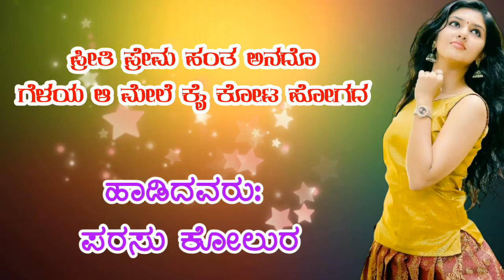ಪ್ರೀತಿ ಪ್ರೇಮ ಹಂತ ಅನದೂ || ಗೆಳೆಯ ಆ ಮೇಲೆ ಕೈ ಕೋಟ ಹೋಗದ || Parasu kolur janapada song _new folk music_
Hi am Madeva,
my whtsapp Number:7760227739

      New jannapada song

Singers: Parasu kolur
edited & Madeva creation
copyrights & producer : BIDA  HOGAl Janapada

ಬಸವರಾಜ್ ನರೇಂದ್ರ

ಶಬ್ಬೀರ್ ಡಾಂಗೆ .

ಮಲ್ಲೇಶ್ ಪೆಂಡ್ರೋಳ್ಳಿ

ಎಚ್ . ಬಿ ಪರೀಟ್

ಶಮಿತಾ ಮಲ್ನಾಡ್ ನಂದಿತಾ

 ಬಿ ಆರ್ . ಛಾಯಾ

ಲೇಖ ಅನುರಾಧ ಭಟ್.

ಪ್ರತಿಮಾ ನಾಗಚಂದ್ರಿಕಾ ಇಸ್ಮಯಲ್

 M D ಆನಂದ್

ಶ್ರೀಶೈಲ್ ಕಾಗಲ್

ಪರುಸು ಕೋಲುರ್

ಗೈಬು ಗಣಿ

ಕಾಶೀನಾಥ್ ಪೂಜಾರಿ

ಪ್ರಕಾಶ್ ರೂಗಿ

ವರ್ಧಮಾನ್ ಮಂಜರಿ,

  ಭಕ್ತಿ ಗೀತೆಗಳು ಜಾನಪದ ಗೀತೆಗಳು

 ಡೊಳ್ಳಿನ ಪದಗಳು
ಜವಾರಿ ಜಾನಪದ ಹಾಡುಗಳು

COMMENT PLZ

                      ನಾನು ಹಾಕುವ ಎಲ್ಲ ವಿಡಿಯೋ ಸಾಂಗ್ ಕೇಳಿ

ನಿಮಗೆ ಇಷ್ಟ ವಾದ ಸಾಂಗ್ ಹೇಳಿ ತಕ್ಷಣ ಹಾಕುವದು 🙏🙏❤💕💕👌👍Hi am Madeva,
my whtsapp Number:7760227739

      New jannapada song

Singers: Parasu kolur
edited & Madeva creation

ಬಸವರಾಜ್ ನರೇಂದ್ರ

ಶಬ್ಬೀರ್ ಡಾಂಗೆ .

ಮಲ್ಲೇಶ್ ಪೆಂಡ್ರೋಳ್ಳಿ

ಎಚ್ . ಬಿ ಪರೀಟ್

ಶಮಿತಾ ಮಲ್ನಾಡ್ ನಂದಿತಾ

 ಬಿ ಆರ್ . ಛಾಯಾ

ಲೇಖ ಅನುರಾಧ ಭಟ್.

ಪ್ರತಿಮಾ ನಾಗಚಂದ್ರಿಕಾ ಇಸ್ಮಯಲ್

 M D ಆನಂದ್

ಶ್ರೀಶೈಲ್ ಕಾಗಲ್

ಪರುಸು ಕೋಲುರ್

ಗೈಬು ಗಣಿ

ಕಾಶೀನಾಥ್ ಪೂಜಾರಿ

ಪ್ರಕಾಶ್ ರೂಗಿ

ವರ್ಧಮಾನ್ ಮಂಜರಿ,

 ಡೊಳ್ಳಿನ ಪದಗಳು
ಜವಾರಿ ಜಾನಪದ ಹಾಡುಗಳು

COMMENT PLZ

ನಿಮಗೆ ಇಷ್ಟ ವಾದ ಸಾಂಗ್ ಹೇಳಿ ತಕ್ಷಣ ಹಾಕುವದು 🙏🙏❤💕💕👌👍